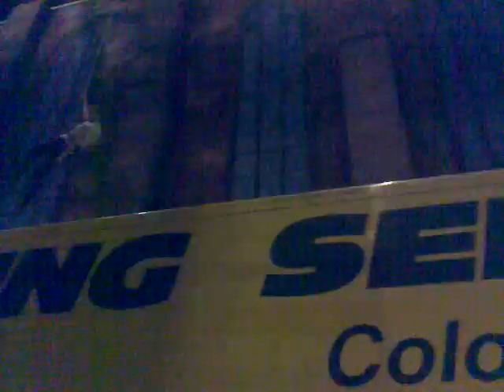Swinging guy on a pendular in a film-studio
A guy fixed to a rope rushes from toplevel of a film-studio (during shooting of the "Buddenbrooks") four meters free-fall into the deep before he swings in a pendular across the huge hall.